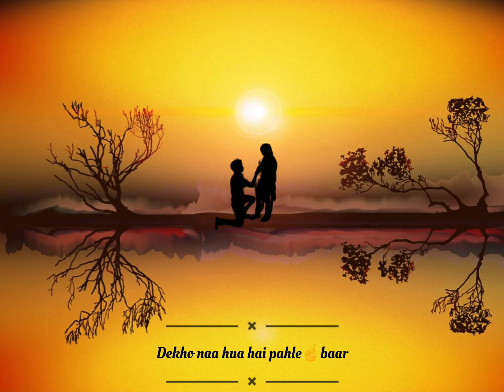😍🤩😎ITS ONLY PYAR🥰😜🤗LOAFERNEW ODIA ROMANTIC💏WHATSAPP STATUS VIDEO😊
its only pyar loafer odia movie status video❣️🌎😍